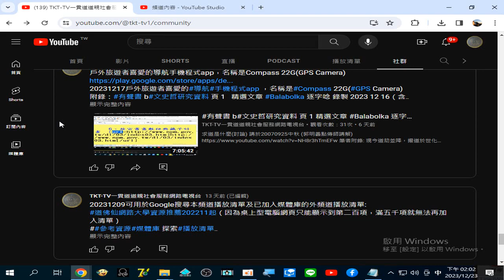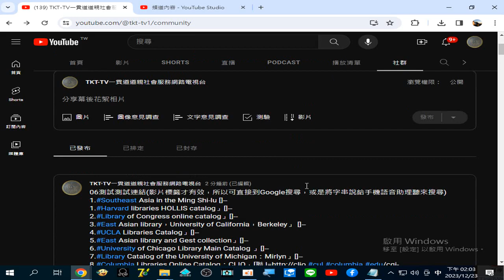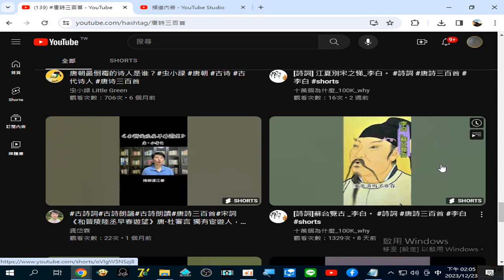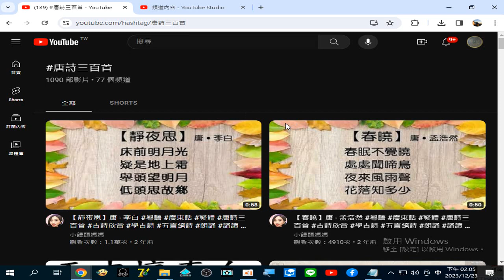唐詩三百首 - YouTube 20231223_06測試連結發現的(影片標籤才有效，所以可直接到Google搜尋，或是將字串說給手機#語音助理 聽來搜尋)